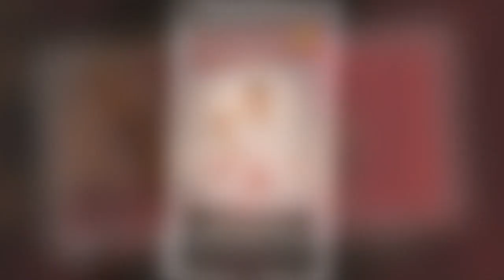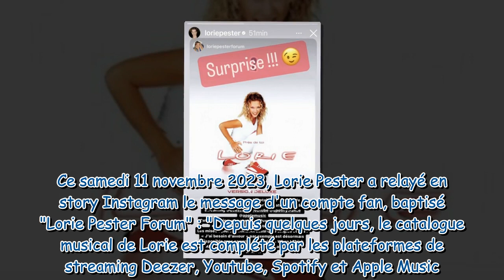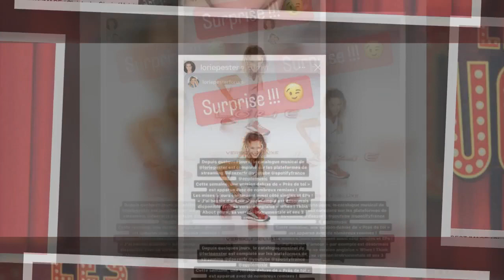« Surprise ! » Lorie Pester fait une annonce concernant sa carrière de chanteuse